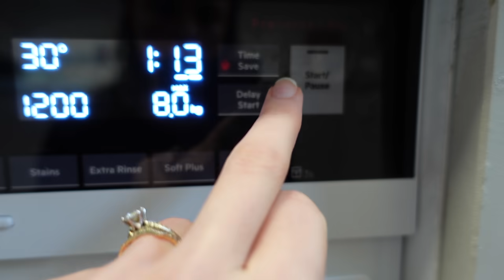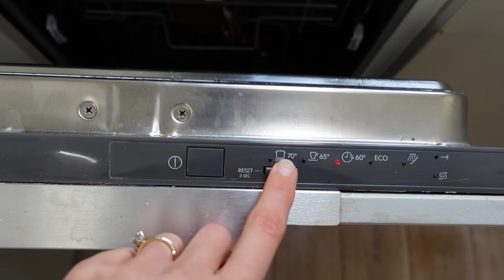a quiet day at home | plant based waffle recipe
ad  | hey team, hope you're doing well 💖
I’m really excited to be part of the Sky Cinema Club this year where I’ll get to preview Sky films so I can recommend my favourites to you each month. First up we have 'Mass' with the incredible BAFTA nominated Ann Dowd.

waffle maker (gah, more expensive than i remember, i just checked facebook marketplace and there are quiet a few there for around the £20 mark)

waffle ingredients
225g flour
310ml milk
1 tsp vanilla extract
1 tbsp apple cider vinegar
1 tsp baking soda
1/2 tsp baking powder
1 tsp cinnamon
1/2 tsp salt

On behalf of: Uppbeat / Music Vine